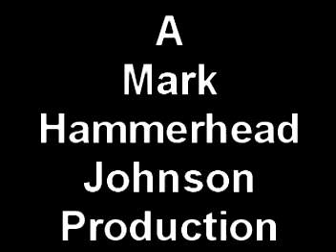Ghost Hunters Best Parody (PIST1)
PIST "Plumbers Investigating Spooky Things"
Mason Jaws, the paranormal plumber who works for Zippy Rooter by day discusses the origin of PIST